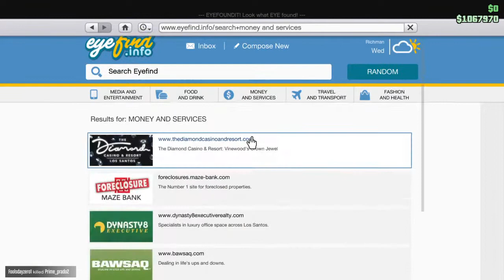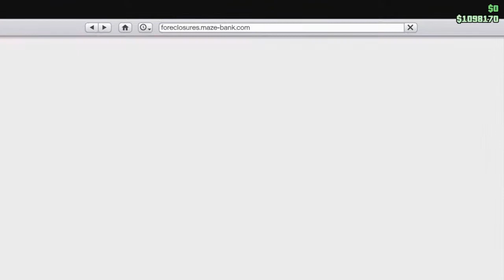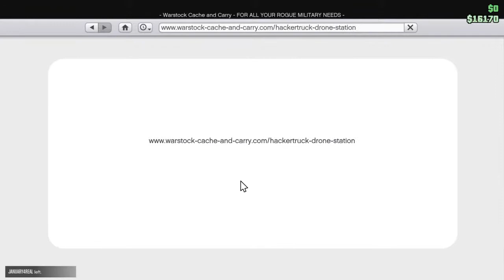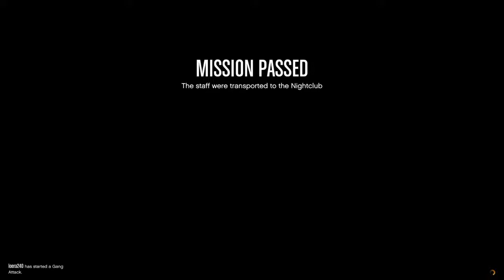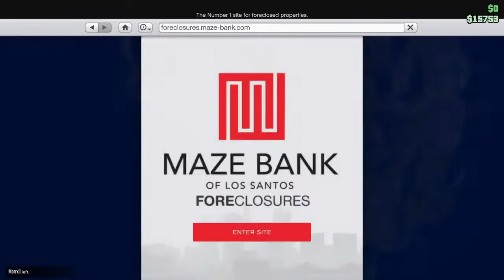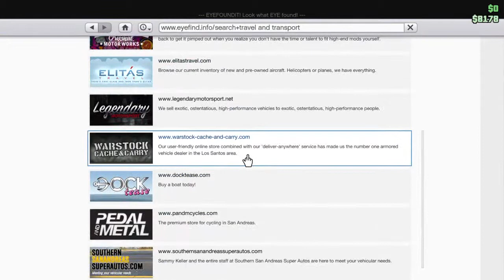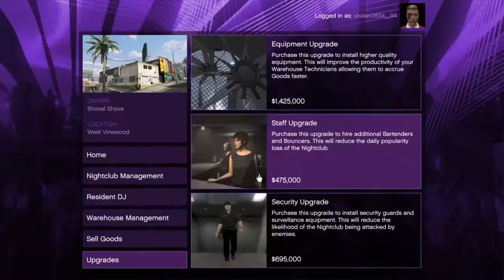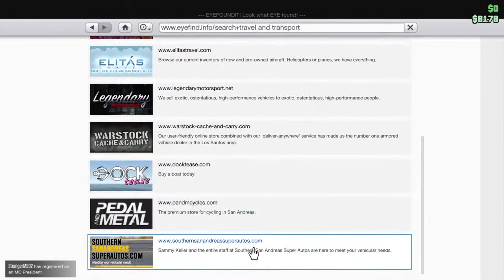Finally buying a nightclub Gta 5